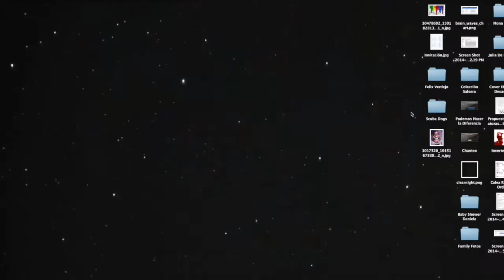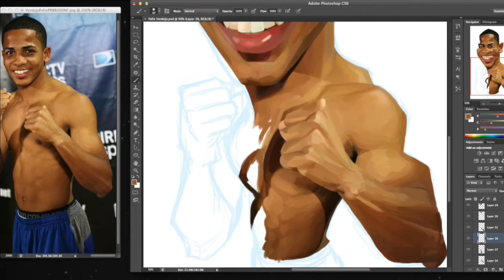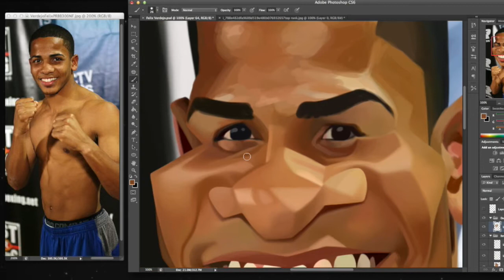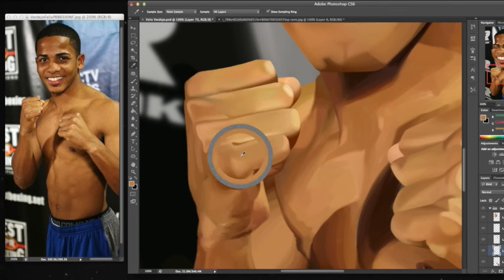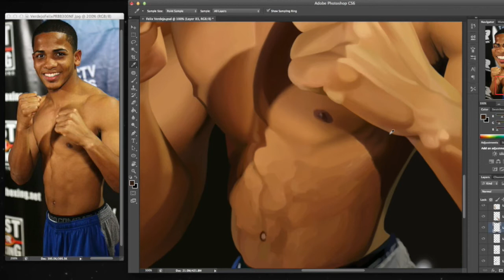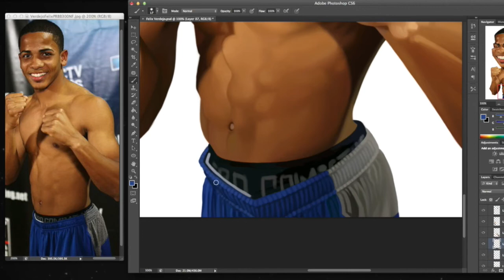Félix "El Diamante" Verdejo (Caricature Speed Painting) por Israel Oliveras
Caricatura Digital de Félix "El Diamante" Verdejo
por Israel Oliveras Horta